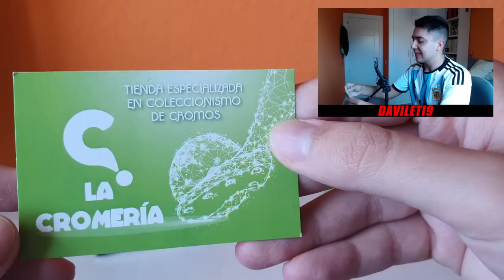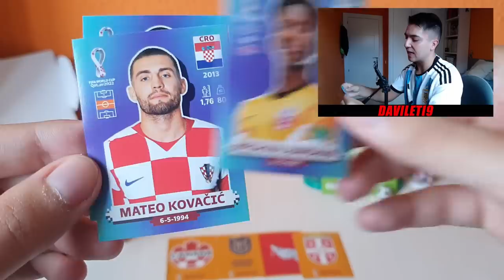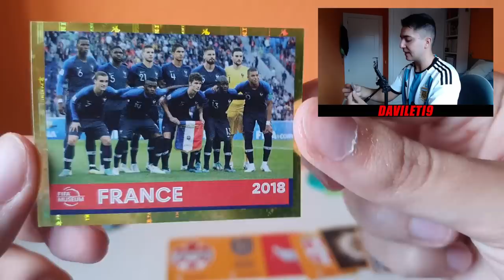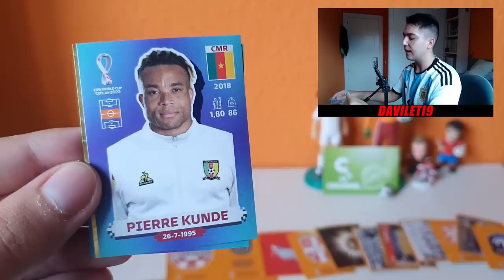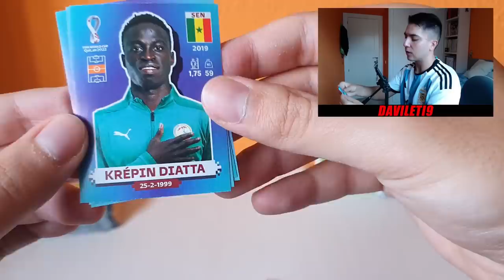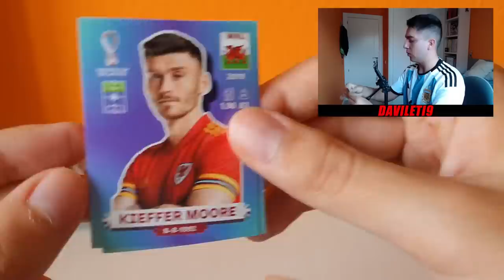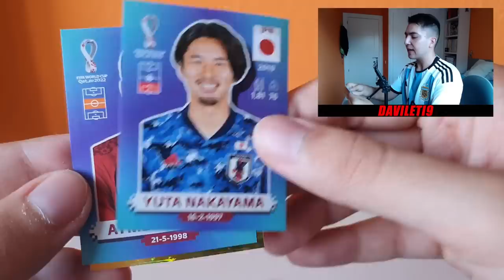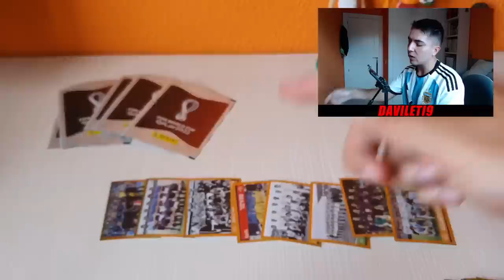ABRO *100 SOBRES* del MUNDIAL QATAR 2022 !!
DISPONIBLE la colección del MUNDIAL QATAR 2022 en la WEB de La CROMERIA!!
Si queréis comprar cajas, sobres, álbumes con el código de descuento DAVILETI5 (en mayus.) tendréis un 5% de dcto. en todas vuestras compras, y además si superáis los 60€ el envío os sale GRATIS (el envío a la Península y Baleares)

Dirección: C/Salvador Perles, 38 · 46017 - Valencia
Tlf de la Cromeria: 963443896 // 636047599

COMPRA las NUEVAS CAMISETAS de la TERMPORADA 2022/23 y RETRO
*Las camisetas NO son las oficiales, son réplicas* Suelen tardar entre 15 y 25 días en llega